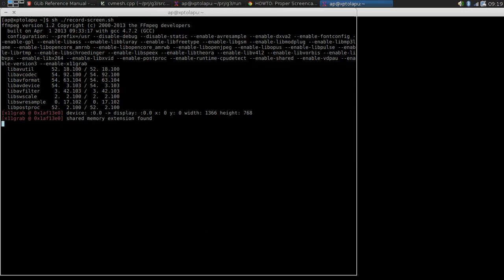Visual milling with lib carve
Visual milling simulation using lib carve, OpenGL, GTK, lua 5.1, lgob and C++.